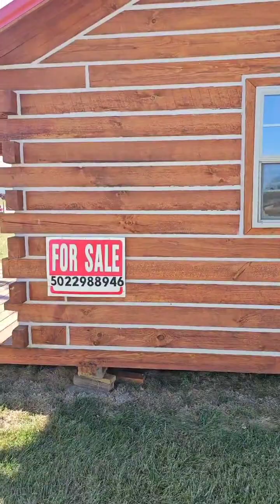AMISH MADE CABIN, AMISH BUILT CABIN, LOG CABIN, LOG CABINS, AMISH BUILT CABIN, AMISH BUILT CABINS